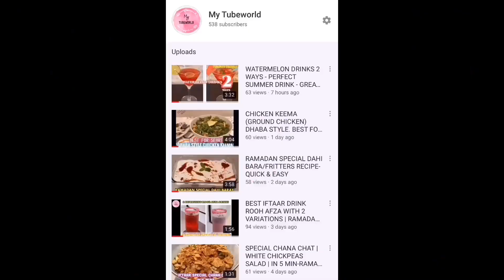MUTTON KARAHI DHABA STYLE | EID SPECIAL RECIPE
Mutton Karahi Dhaba Style. Eid Special. For full recipe watch video till end.